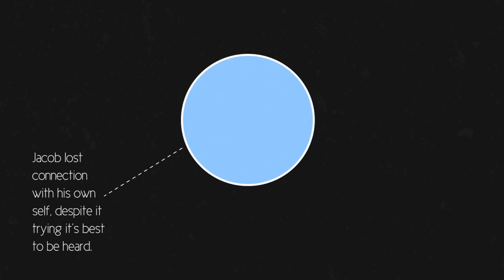How to be Successful - The Conspiracy